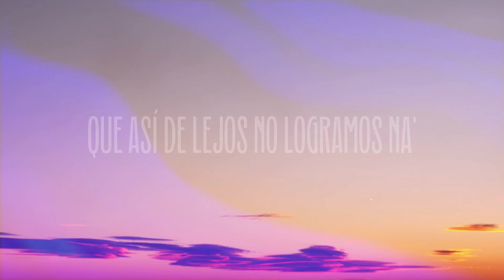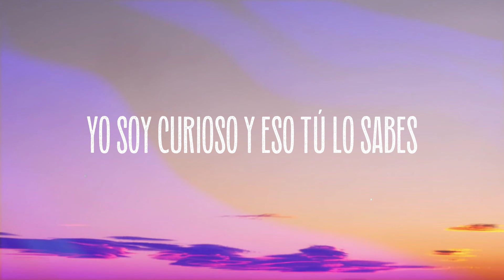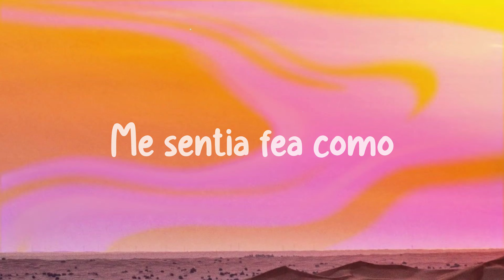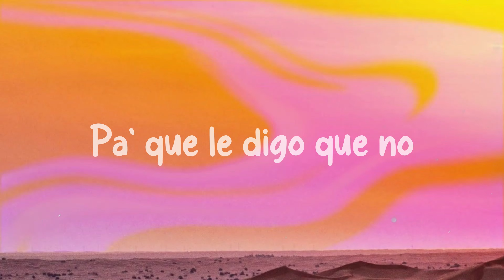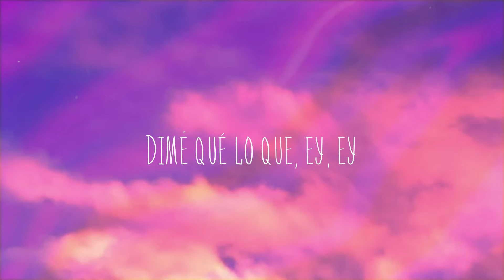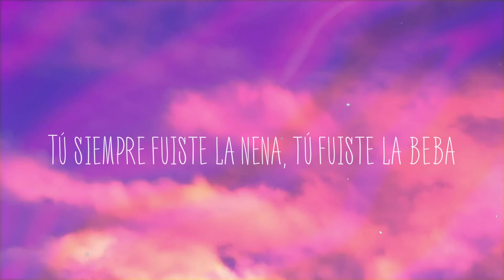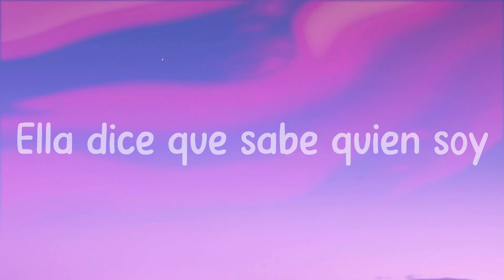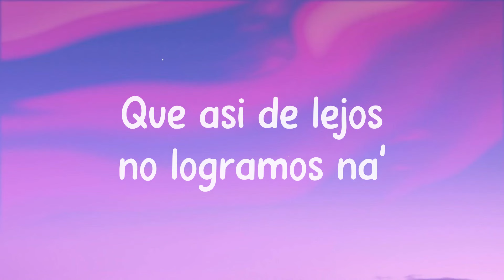Qué Pena - Maluma, J Balvin [Lyrics Video]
Maluma baby
 J Balvin
 Colombia
 Esto es pa' ustedes
 Ella está solita
 Y yo ando solo
 Ella dice que sabe quién soy
 Pero no la conozco
 Hoy se puso bonita
 Pa' que yo la viera
 Y me dice que si la recuerdo
 Hacemo' lo que quiera
 Acércate acércate un poco más
 Que así de lejos no logramos na'
 Si te pegas
 Puedes ayudar a que yo te recuerde
 Si te pegas
 Qué pena
 Tu nombre no
 Pero tu cara me suena
 Salgamos ya de este dilema
 Que yo no lo recuerde no
 Te quita la buena
 Ey qué pena
 Tu nombre no
 De todas las chimbitas
 Tú eres la más buena
 Disculpa que no te recuerde
 Pero tu amiga ya me dijo
 Todo y tengo la verde
 No me enamoro porque el
 Que se enamora pierde
 ¿Entonces
 Viniste acá solo para verme
 Me tienes gana' y de lejos se ve
 Súbele al bajo pa' poder meterle
 Con un bla bla bla
 Pa' que yo me acuerde
 Pa' mí todo' los días son vierne'
 Con un blah blah blah blah
 Ey qué pena
 Tu nombre no
 Ey qué pena
 Tu nombre no
 Algo tomé esa noche
 Que dañó mi mente
 Quedé loco inconsciente
 No significa que porque no te recuerde
 No me alegra volver a verte
 Yo soy curioso y eso tú lo sabes
 Hoy yo estoy puesto para hacer maldades
 Tu nombre bien no lo recuerdo
 Pero esta noche me lo aprendo
 Si te pegas
 Si te pegas
 Qué pena
 Tu nombre no
 Ey qué pena
 Tu nombre no
 Leggo'
 J Balvin man
 Maluma baby
 Los niños de Medellín
 De Medellín Colombia parceros
 Sky Rompiendo
 Dímelo Edge
 Finalmente
 Había que hacerlo
 Lo bueno tarda
 Leggo
 Ahí nos tienen